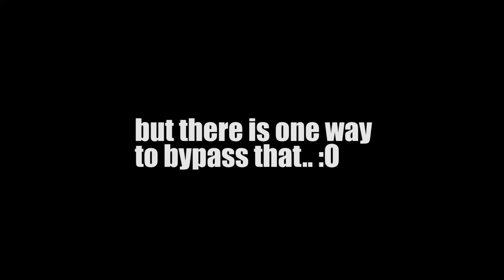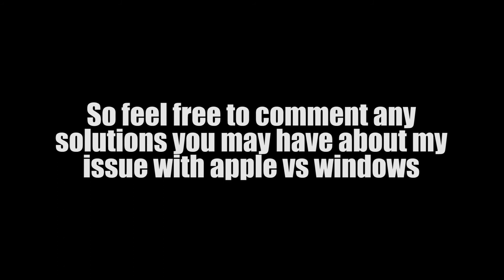Day 8 Vlog: Update!!!! I Have A Problem...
So my issue was that the only camera I have is an Iphone 8. You may ask on how that is an issue, well apple and windows run two different files. Which mean they may not be compatible depending on the file size which sounds weird right? Well trust me I don't know how it works either BUT I did find one solution to this! Iphone 8's camera setting as an option to make its files compatible with windows! ISN'T THAT AWESOME! So this means more lit vlogs for everyone!